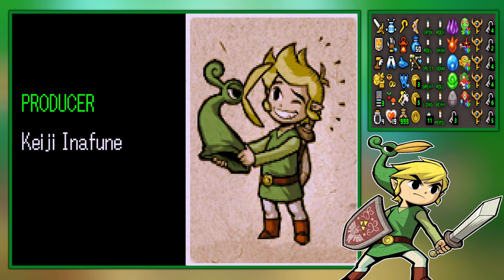Zelda Minish Cap Randomizer 🧝 30 - Erzdämon Vaati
Zelda Minish Cap Randomizer Deutsch Lets Play 🧝 Folge 30 - Erzdämon Vaati:
Zurück im dunklen Schloss Hyrule, treten wir dem Erzdämon Vaati gegenüber. In einem spannenden Kampf besiegen wir Vaati und können Hyrule retten.

➤ Entwickler: Nintendo, Capcom
➤ Publisher: Nintendo
➤ Plattform: Game Boy Advance
➤ Genre:  Action-Adventure
➤ Release: 12. November 2004